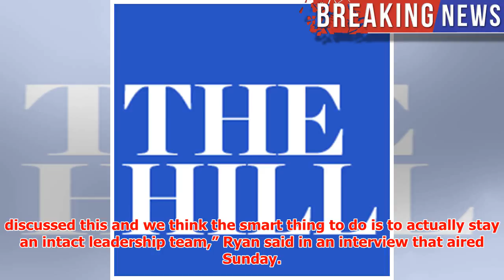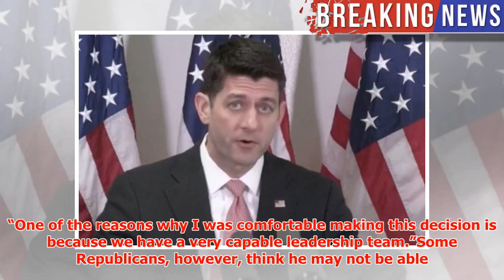Ryan pushes back on calls he resign before election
► Speaker Paul RyanPaul Davis RyanTrump order targets wide swath of public assistance programs Sunday ...